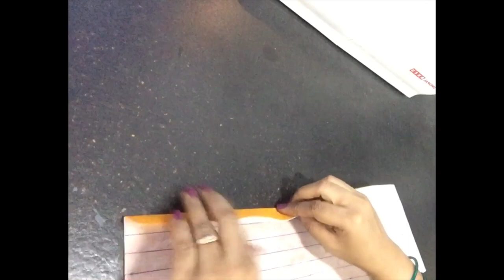Sleeves design with dori/designer sleeves for blouse/Kurti